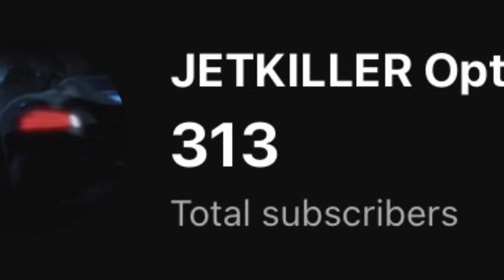Pay attention to the enemy team, then us.. (Vigor Elimination)